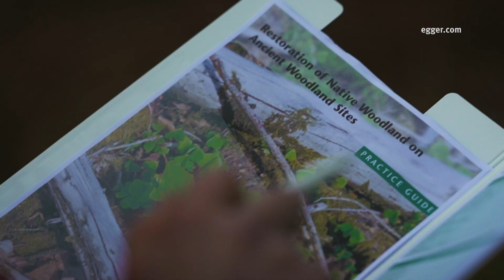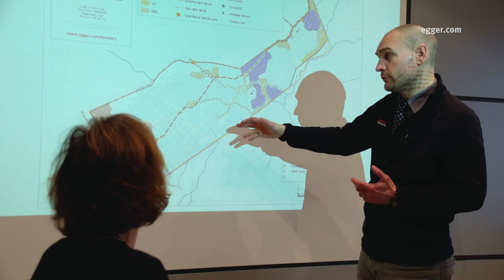EGGER large-scale woodland creation case study – Kinnaird Estate, Perthshire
EGGER Forest Management expertise has helped the client achieve their diverse objectives on a 2,300 hectare mixed estate with 535 hectares of native broadleaf, mixed policy and commercial conifer woodlands.